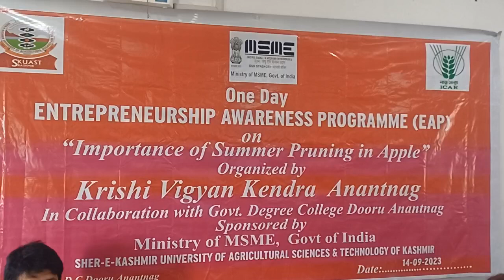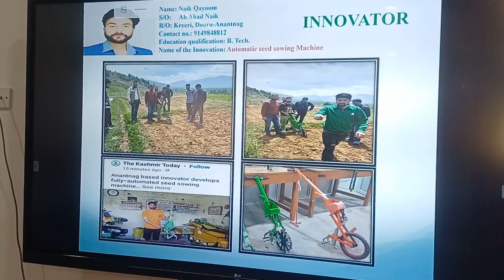KVK-Anantnag Organises Entrepreneurship Awareness Programme (EAP) At GDC Dooru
KVK-Anantnag Organises Entrepreneurship Awareness Programme (EAP) on Importance of Summer Pruning under MSME Programmes at GDC Dooru

ANANTNAG September 13

 KVK-Anantnag organised an Entrepreneurship Awareness Programme (EAP) on Importance of Summer Prunning in Apple for Entrepreneurship Development at Government Degree College, Dooru approved by Ministry of Micro, Small Medium Enterprises (MSME), New Delhi. The event commenced with Dr. I. A. Mir, Scientist at the Kendra, extending a warm welcome to the guest speakers and participant. Dr. Ishtiyaq A. Khan, Training Coordinator & Head, KVK-Anantnag emphasized the importance of instilling an entrepreneurial spirit in students from a young age. He delivered a comprehensive power point presentation highlighting entrepreneurship opportunities in the horticultural sector, showcasing successful entrepreneurs natured by the Kendra, and expressing gratitude to MSME for the support. Dr. Ghulam Hassan Thakur, Principal GDC, Dooru underscored the need for skill based training programmes to promote self-employment and expressed gratitude to KVK-Anantnag for choosing their college for this vital entrepreneurship awareness programme. The event was also attended by Director, Rural Self-Employment Training Institute, Faculty Members from EDI Anantnag and officials from the Department of Horticulture. They provided insights into various schemes aimed at assisting aspiring entrepreneurs for developing their businesses. The programme concluded with a vote of thanks presented by Prof. Ab Basit Reshi.